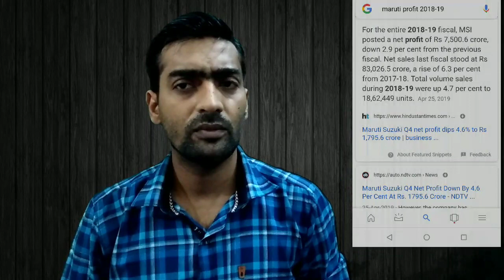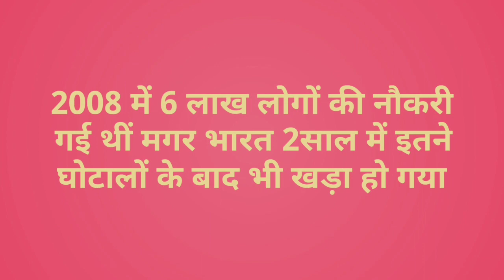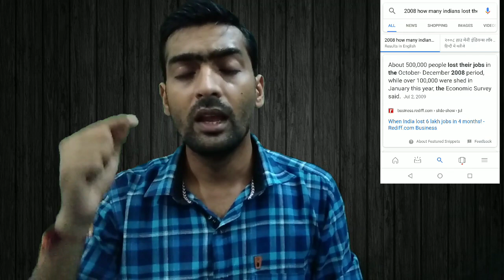Economic Slowdown In India Full Analysis | Economic Crisis In India 2019.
9 Minute Video will proof that there is only smoke created by media there is no EconomicCrisis In India it's just created by Indian libral media with help of congress media .

👈 11yrs all time low Chinese currency .

तत्काल उठाये सरकार के कदम ऑटो इंडस्ट्री में स्लोडाउन पर ।